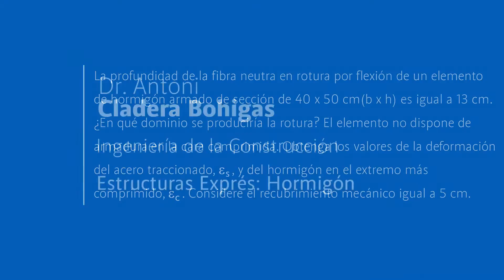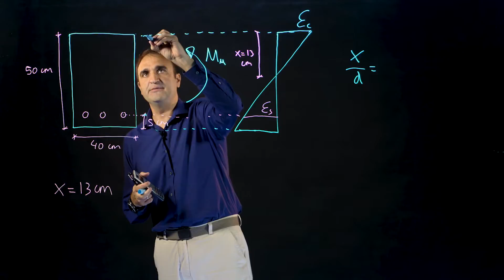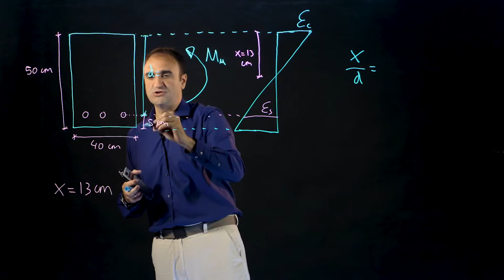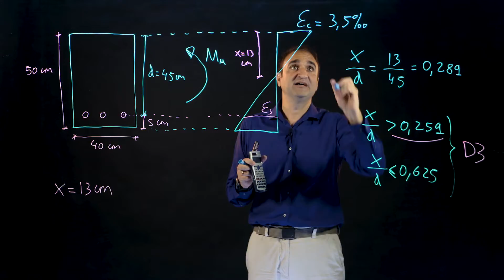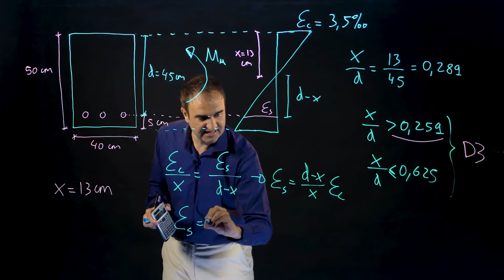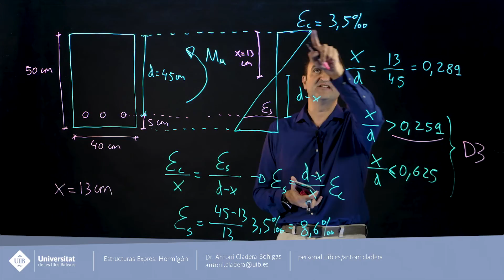Estructuras Exprés: Hormigón - Fibra neutra y deformación en rotura II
La profundidad de la fibra neutra en rotura por flexión de un elemento de hormigón armado de sección de 40 x 50 cm (b x h) es igual a 13 cm. ¿En qué dominio se produciría la rotura? El elemento no dispone de armadura en la cara comprimida. Obtenga los valores de la deformación del acero traccionado, Es, y del hormigón en el extremo más comprimido, Ec. Considere el recubrimiento mecánico igual a 5 cm.

La lista de reproducción estructuras exprés presenta conceptos importantes en ingeniería estructural, especialmente del campo del hormigón, con el objetivo de resolver dudas o aclarar conceptos, de forma rápida, de los aspectos más importantes de la asignatura, sin tratar de presentar toda la información relativa existente en un determinado campo.

Resolución a cargo del Dr. Antoni Cladera, profesor de la UIB.

Edición del vídeo: Imalay Vilar (UIB)
Grabación: Servei de Recursos Audiovisuals (UIB)